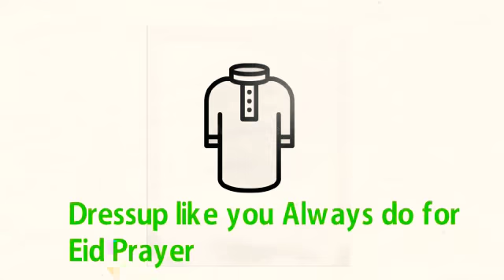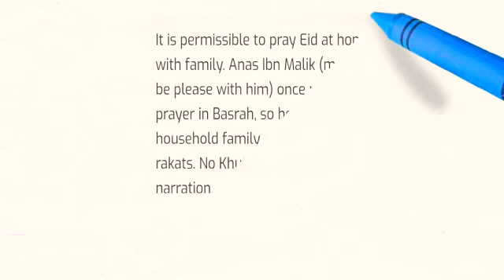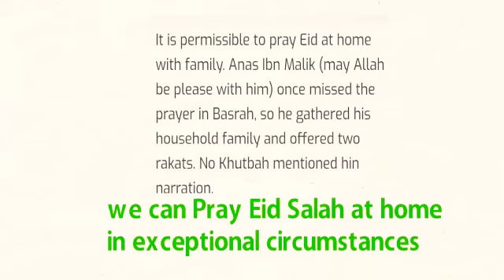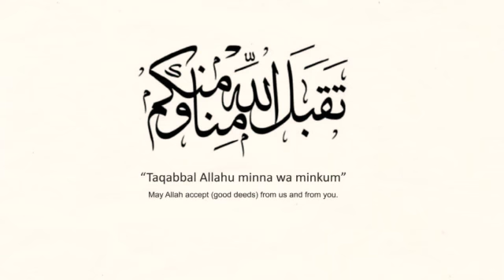Sunnah acts on Eid-ul-Fitr while staying at home due to pandemic.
Lockdown/curfew does not mean that we muslim cannot get the best of our festival. May Allah shower his blessing over the ummah.